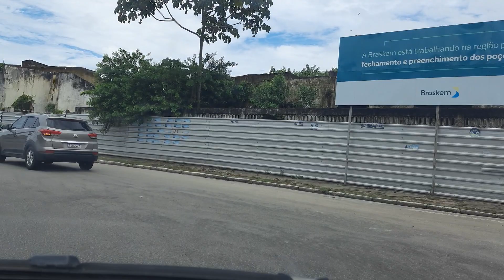CHUVA NA CIDADE DE MACEIÓ ALAGOAS| Do clima bom ao Farol sem pegar a Fernandes Lima ou via expressa